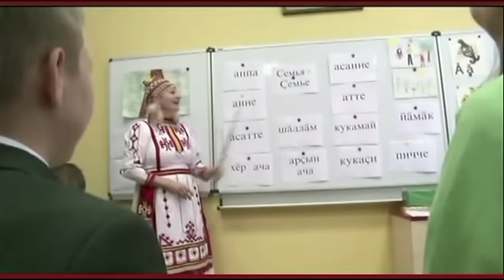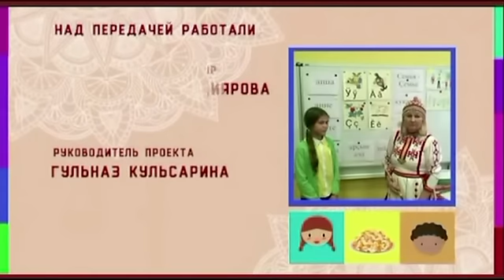С почтением - к наследию народов!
МБОУ дополнительного образования детей «Чувашская воскресная школа им. П.М. Миронова» г. Уфы